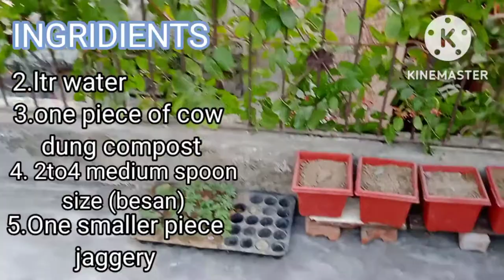घर पर ही बनाएं जैविक [HUMIC ACID] वो भी मुफ्त | Made humic acid at home in free of cost#humicacid